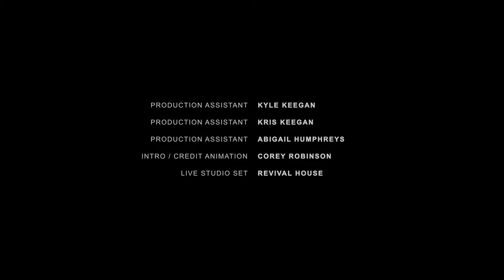Grace Grace with Nina Keegan and Michelle Humphreys | Episode 16038 | Answered Prayers